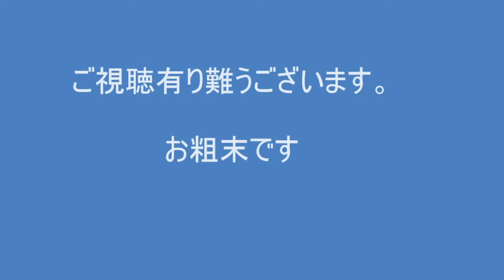宇和島湾あれこれ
陸の上でも海の上でもそれぞれの仕事、生活があります。宇和島湾の一こまの風景を動画にしました。